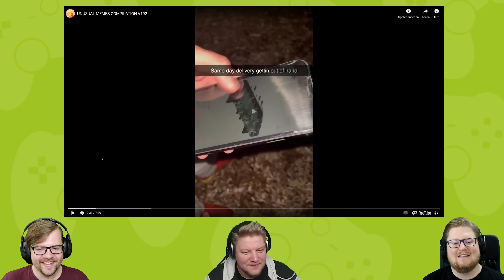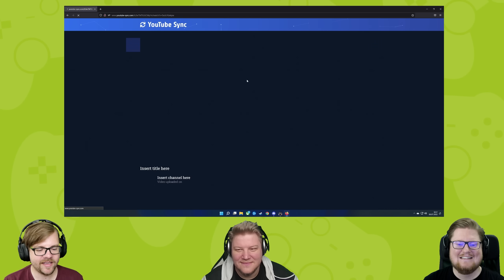React: UNUSUAL MEMES COMPILATION V192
Manche Trends sind tatsächlich witzig!